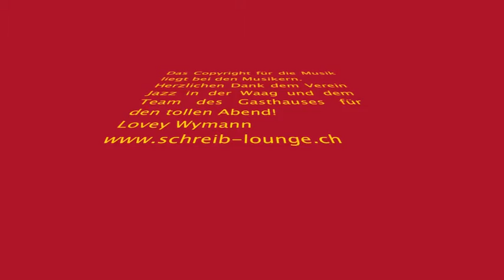Jazz in der Waage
Konzert mit BB und JM Trio Plus in der Waage, Bad Zurzach. 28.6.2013